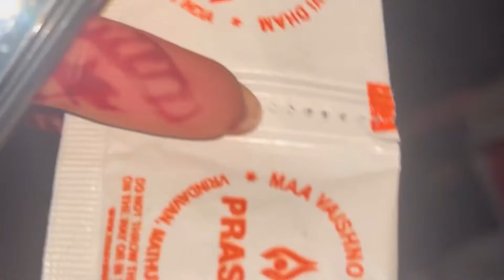Iscone Temple Vrindavan |अंग्रेज़ों का मंदिर ।वैष्णो देवी गुफा वाला मंदिर ||Vrindavan Tour vlog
ISKCON AND VASHNO TEMPLE VISIT IN VRINDAVAN VEDIO vrindavan ke famous temple iskcon ka full explor vedio#vashno Devi temple in Vrindavan full explore vlog # mata raani ka gufa wala mandir in Vrindavan Vlog